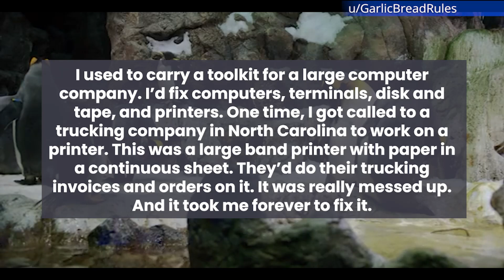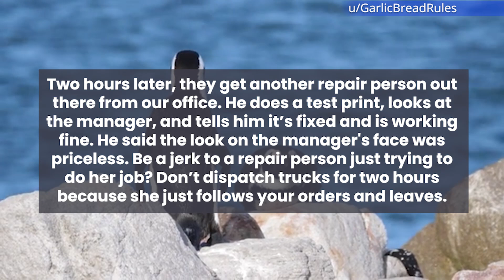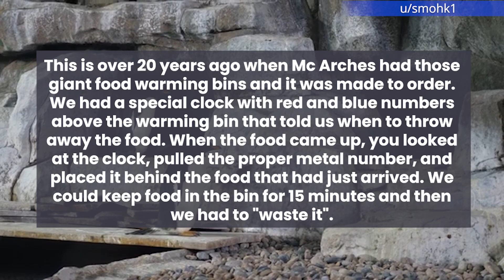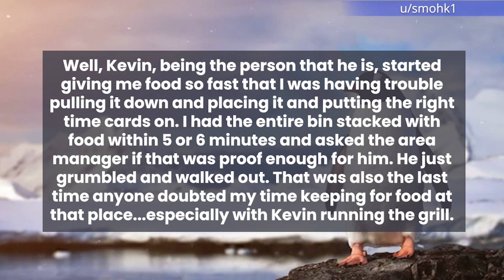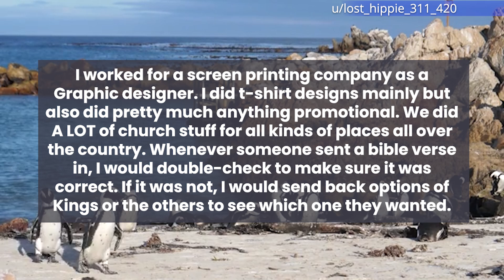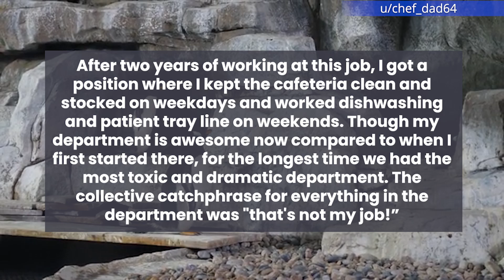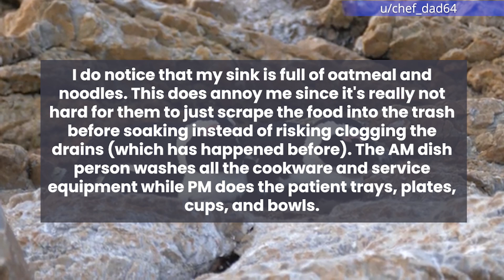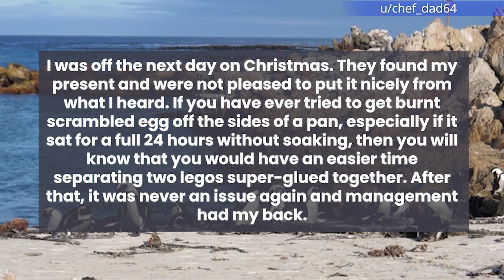Stupid Manager Gets To Shut Up Forever For Making This Stupid Move!